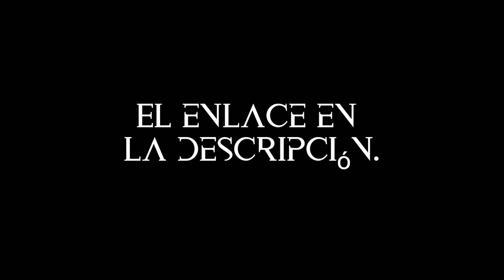🧜🏼‍♀️🧜🏼‍♀️Así se hizo el MAKING OFF del TOCADO de SIRENA / MAKING OFF of the SIRENA HEADPIECE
Con este libro, además de iniciarte en la historia de los tocados por diferentes civilizaciones, aprenderás a realizar los diferentes diseños creados por la autora y con esta base crear los tuyos. Un manual super útil con una pequeña introducción por la historia del tocado, para descubrir materiales, herramientas que se necesitan y tipos de cabellos que se pueden utilizar para posticería en un tocado. Esta obra pretende ayudarte a diseñar tu propio proyecto, con la construcción de diferentes bases y creación de diferentes proyectos como ejemplo, que te sirvan como guía y ayuden en tu carrera profesional o simplemente en tu hobby. ¡Adéntrate en el mundo de los tocados con “Tocados artísticos”!

Enlace para compra del libro:

With this book, in addition to getting started in the history of headdresses by different civilizations, you will learn to make the different designs created by the author and with this base create your own. A super useful manual with a short introduction to the history of the headdress, to discover materials, tools that are needed and types of hair that can be used for posticería in a headdress. This work aims to help you design your own project, with the construction of different bases and the creation of different projects as an example, that serve as a guide and help you in your professional career or simply in your hobby. Enter the world of headdresses with “Artistic Headdresses”!

Link to purchase the book: